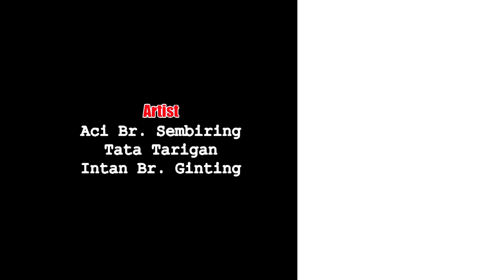LAGU KARO | TATA TARIGAN | NDEHERNDU SAJA | (LIVE) 2019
ACARA RAKYAT DESA RANTAI BESI KABUPATEN DAIRI.
1 DESEMBER 2018